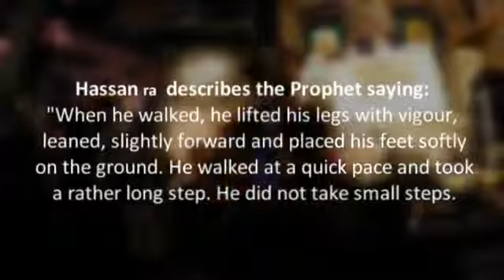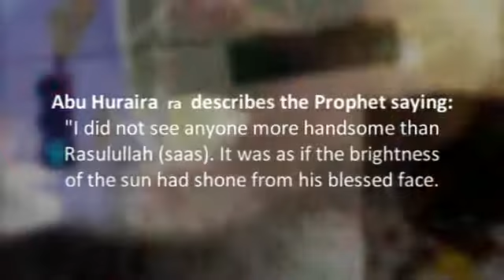Living like a Muslim-Walking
inshallah you find this useful.

I am only human and am still learning myself but hopefully this will be of benefit.
this is a series that how a msuLim shouLd behave...
      actuaLLy isLam Mean submit-ion of our will to ALLAH will.so As amsuLim wE shouL follow QURAN and SUNNAH in every aspect of life...
Any mistakes are my own and the rest is from Allah SWT.

Shukran : )